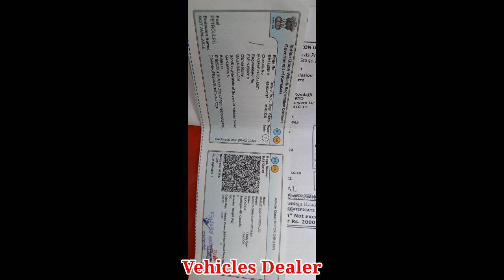Mahindra Max Pickup / ಮಾರಾಟಕ್ಕಿದೆ / ಓನರ್ ನಂಬರ್..📞 ☎️